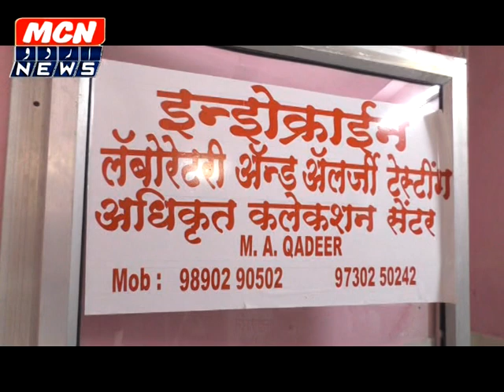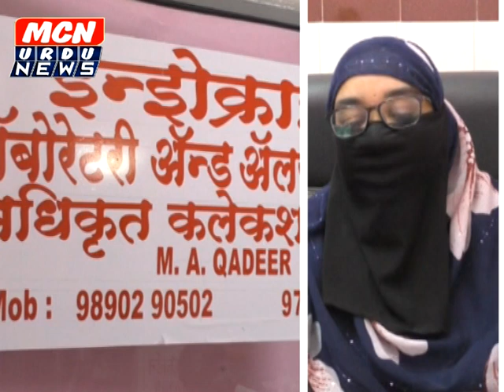नांदेड़ के अरहम हॉस्पिटल में फ्री मेडिकल कैंप का आयोजन